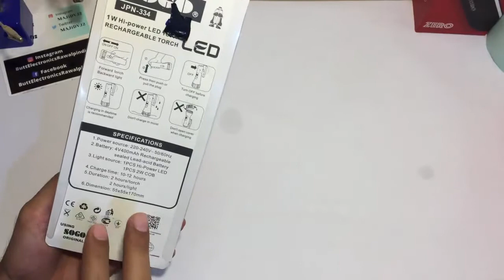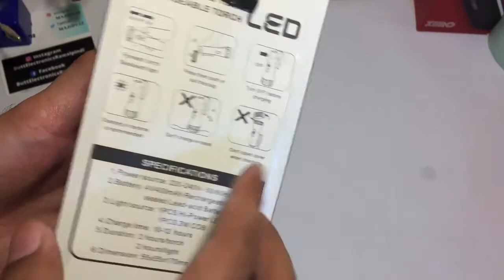Sogo Rechargeable LED Torch | JPN-334 | PAKISTAN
SOGO Rechargeable Torch REVIEW

Model: JPN-334

2W COB light + 1X1W LED torch

4V 400mAH Rechargeable Battery

Handy LED torch

Two pin push-out charge option

▶️  Let’s Connect :  Instagram | majidvj2